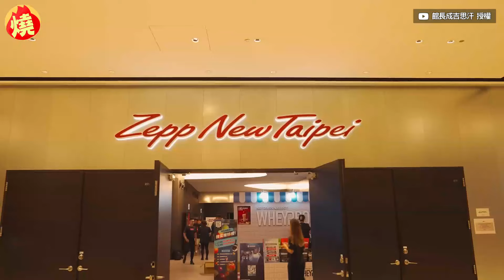3個月健美特訓全紀錄！館長賽前20小時斷水斷食 險虛脫：快站不住－全民話燒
網紅館長（陳之漢）除了經營連鎖健身房品牌，更常贊助各類運動競賽，他本人更多次親自參賽以達到推廣目的。昨（12日）館長在YouTube更新影片，完整公開3個月的健美紀錄，從嚴格飲食控管到魔鬼重訓無限輪迴，館長表示「健美」就是違反人體極限，三個月將自己逼至臨界點，甚至在最後一周焦慮症發作，上台前忍不住喊：「好像靈魂被抽走。」